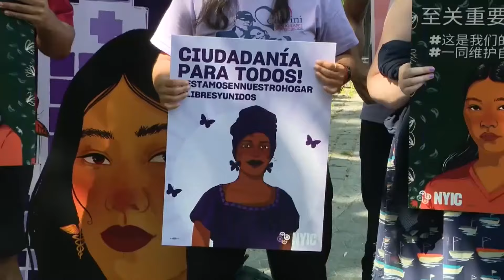Trump Promises Major Immigration Reform, DACA Uncertain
President-elect Donald Trump is promising to bring major immigration reform. The  Deferred Action for Childhood Arrivals or DACA is an Obama-era program. It has allowed those who were brought into the U.S. unlawfully as children to obtain a renewable two-year work permit, protecting them from deportation. During his first term, Trump tried and failed to end DACA. It's not clear what a second Trump administration would do about Dreamers.